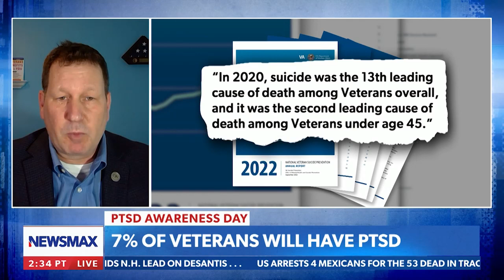The Power of Awareness: John Byrnes Discusses PTSD Awareness Day with Carl Higbie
Deputy Director John Byrnes sits down with Newsmax's Carl Higbie to discuss the significance of PTSD Awareness Day. They dive into the impact of PTSD on veterans' lives and highlight the importance of increasing awareness.